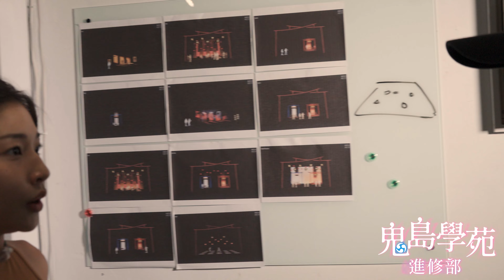鬼島學苑主題曲搶先看！進修部鬼怪大進擊！｜最強怨靈登場！！！！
2023臺北藝術節｜栢優座製作鬼島學苑進修部！9/22~24臺北表演藝術中心球劇場
購票請洽OPENTIX購票系統